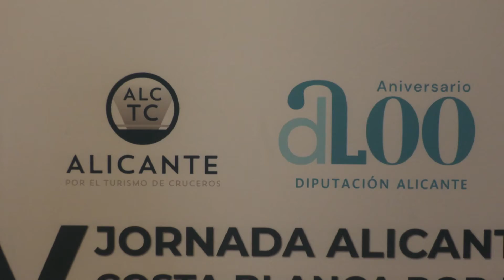MSC Cruceros tendrá un 92% más de embarques en Alicante en 2023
Sintonízanos
en el canal 21 de la TDT